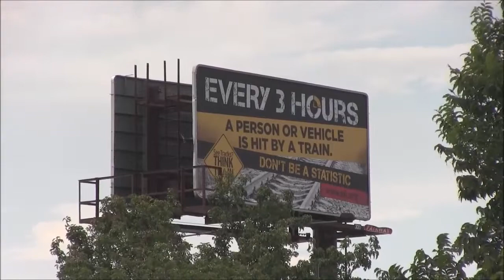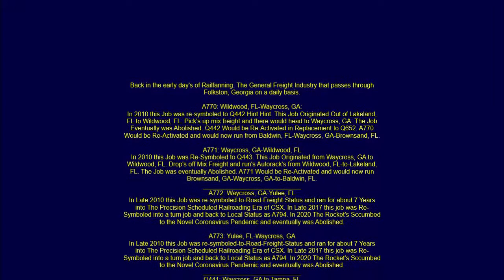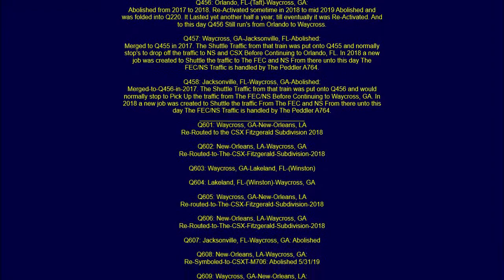🚂-S4E24-TRAIN-WATCHER'S-PARADISE – THE-GENERAL-FREIGHT-INDUSTRY-©-2021.wmv-🚂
(🚂) – |"HELLO-MY-FELLOW-RAILFAN-FRIEND'S"|
This is a 2 Part Series Covering The General Freight Industry Operating to and from Waycross, GA and Jacksonville, FL/Baldwin, FL/Orlando, FL/Lakeland, FL/Tampa, FL and Miami, FL on a daily Basis.